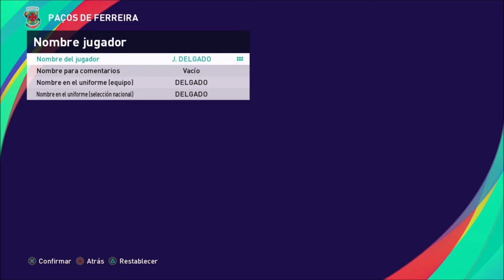Pes21 Crear A Juan Delgado PS3 PES 17 & 18 PS4 PS5 & XBOX ONE PES 17 A 21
ps4ps5 Xbox One Pes 17 a 21
ps3 Pes 17 & 18